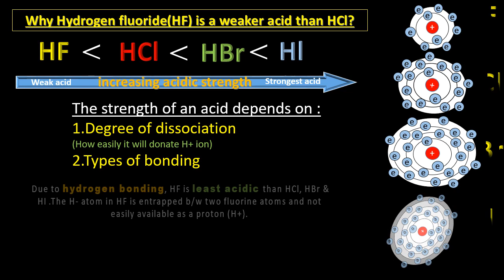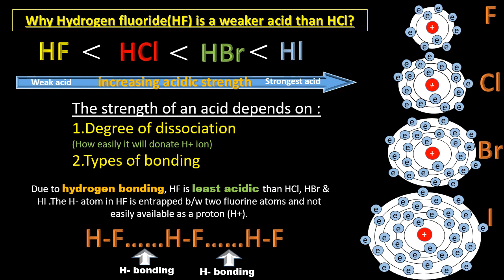Why hydrogen fluoride is a weaker acid than hydrochloric acid | Find acidic order of HF,HCl,HBr ,HI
Why hydrogen fluoride is a weaker acid than hydrochloric acid ?
Increasing acidic order is HF,HCl,HBr ,HI
The strength of an acid depends on :
1.Degree of dissociation
2.Types of bonding
Due to hydrogen bonding, HF is least acidic than HCl, HBr & HI .The H- atom in HF is entrapped b/w two fluorine atoms and not easily available as a proton (H+).